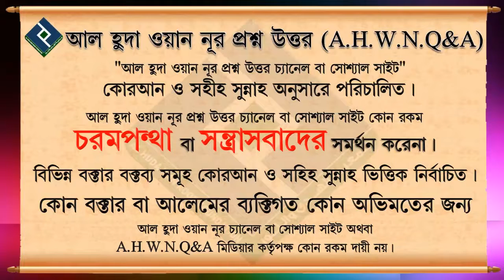ওযু অবস্থায় অশ্লীল কিছু দেখলে কি ওযু ভেঙ্গে যায় ᴴᴰ┇শাইখ কাসেম বিন আব্বাস মাদানী